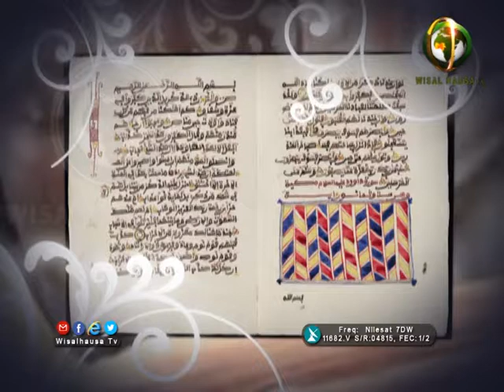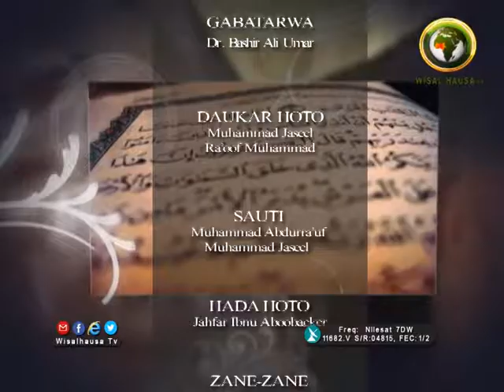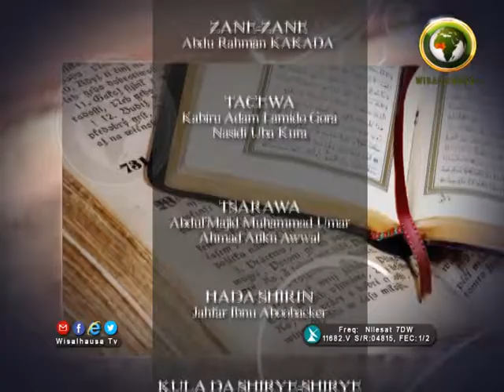TSANGAYAR TAFSIRAI DR. BASHIR ALIYU UMAR 43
DR. BASHIR ALIYU UMAR